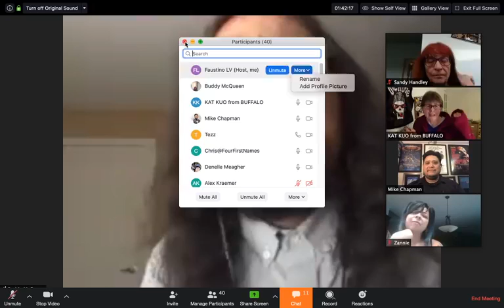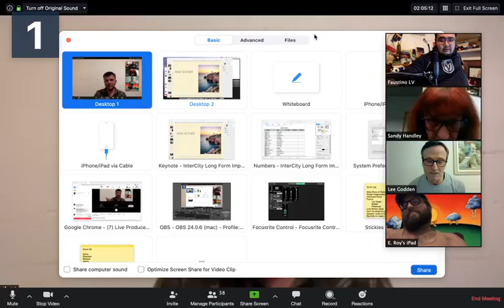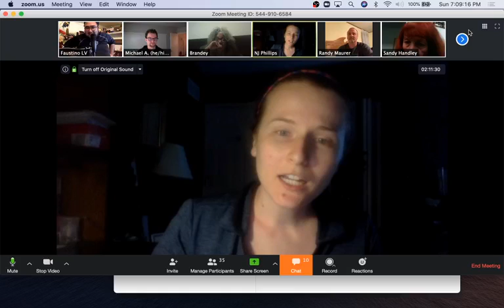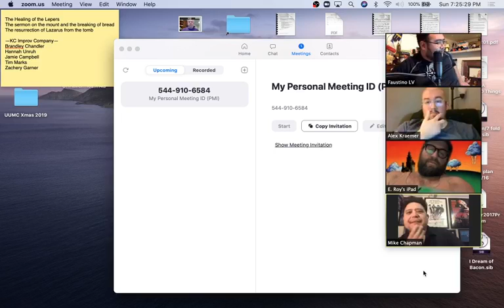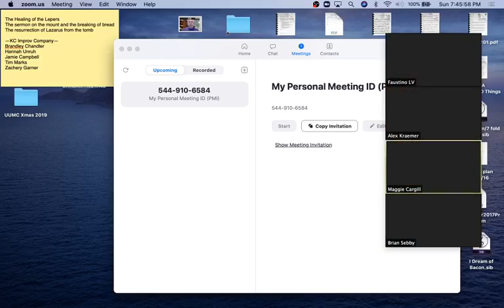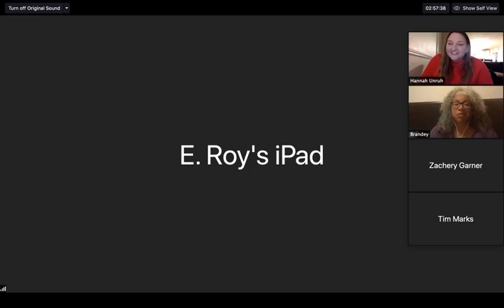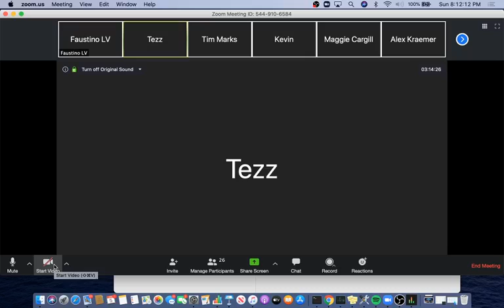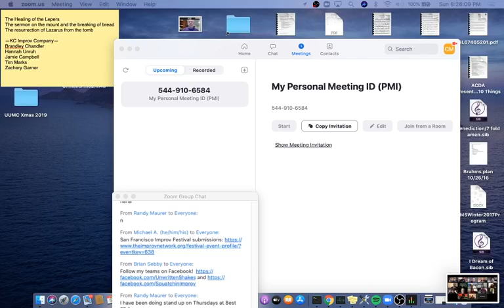InterCity Jam Week 2: The KC Improv Company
Week 2: Sunday, April 5, 2020

Headliner:
The KC Improv Company (Kansas City, MO)
Tim Marks, Zachery Garner, Jamie Campbell, Brandey Chandler, and Hannah Unruh

MC / Zoom Tech / Musical Director: Faustino Solis

A portion of the jam was lost due to technical difficulties.